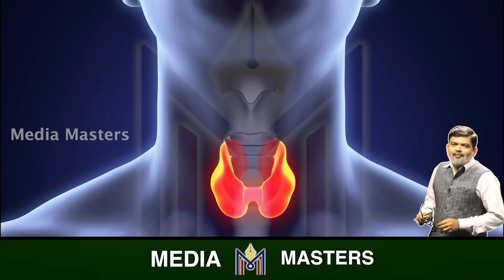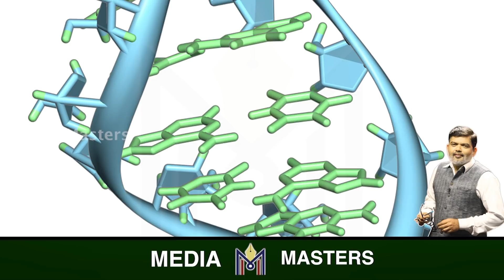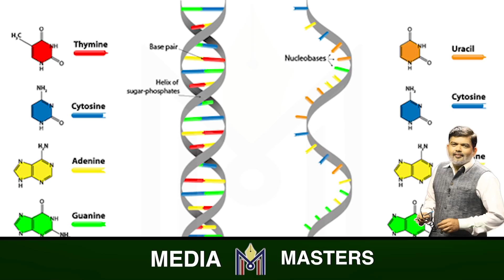ಸಿಕ್ಕೇ ಬಿಡ್ತಾ ಲಸಿಕೆ.! ನಮ್ಮ ಕೈ ಸೇರೋದಕ್ಕೆ ಇನ್ನೆಷ್ಟು ದಿನ ಬೇಕು.!Covid-19:when will vaccine be available?